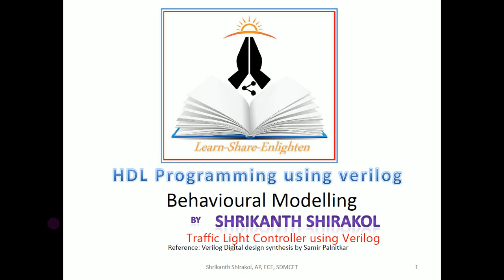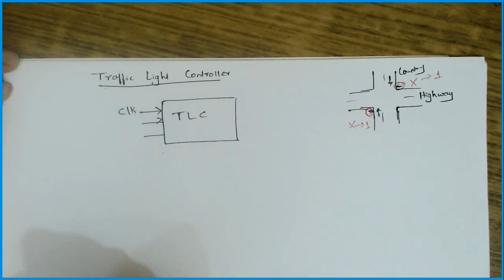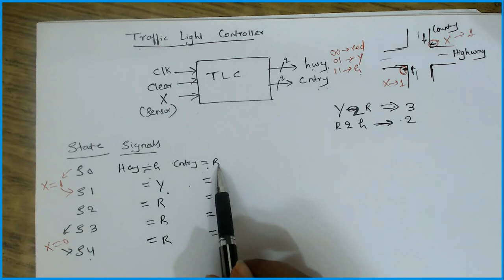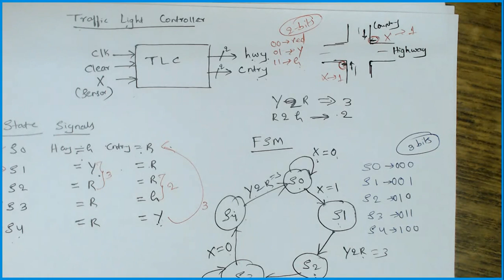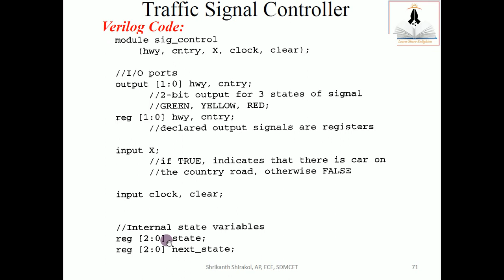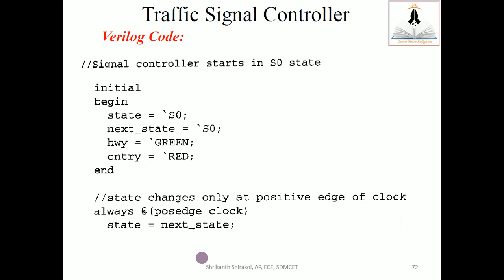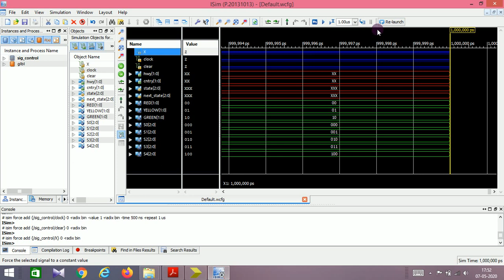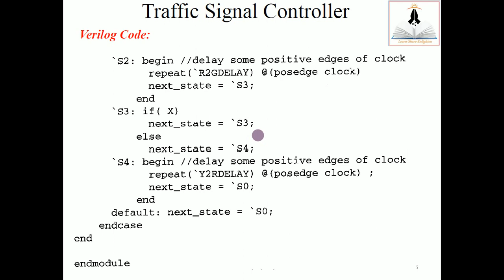Lecture 33 Verilog HDL: Traffic Signal/ Light Controller using state machine FSM -Shrikanth Shirakol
Verilog HDL, Behavioural Modelling
Traffic Signal Controller: Highway road and Country Road problem statement taken form verilog HDL book by Sameer Palnitkar.
State Table, State diagram, Finite state macnine, verilog code using Xilinx tool